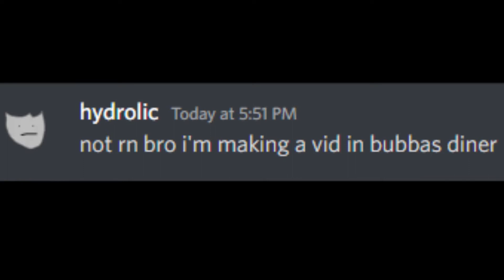Bubba's Diner.... lol